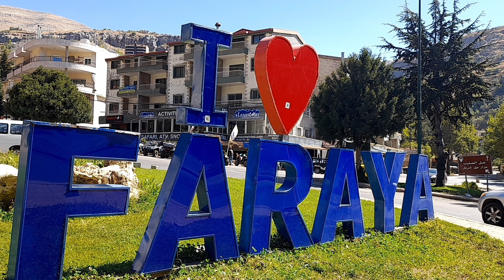ST CHARBEL IN FARAYA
HELLO GUYS !

Mamasyal po tayo dalhin ko kayo sa magandang lugar dto sa lebanon  faraya mnt lebanon..

thank you guys for your suport lab yah...